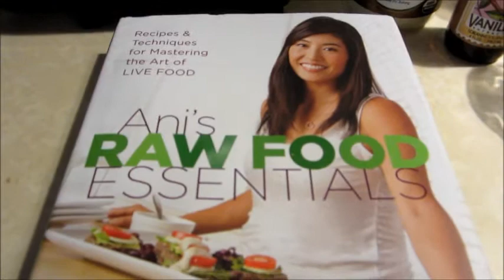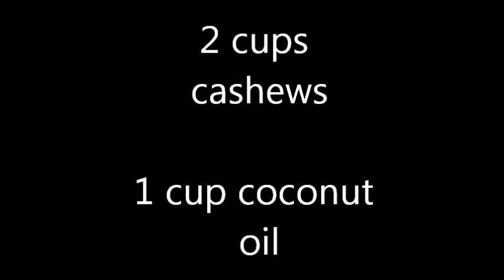Raw Food Recipes: Whipped Coconut Cream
Easy to make raw cashew coconut kream that can be eaten with practically everything! Recipe from Ani's Raw Food Essentials.

1 cup cashews
1/2 cup coconut oil
1 TBSP vanilla
1/2 cup water